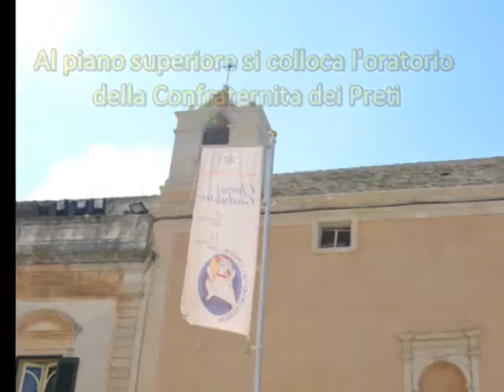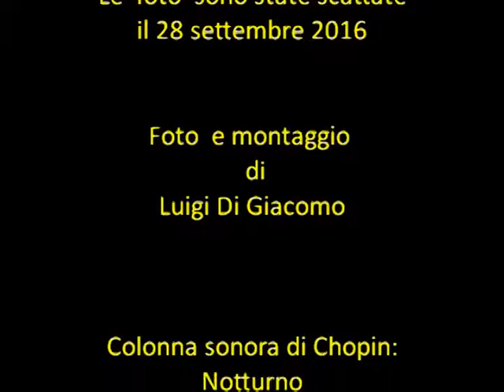Chiesa del Monte Purgatorio- Martina Franca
La Chiesa del Monte del Purgatorio fu fondata nel XVII secolo, dedicata alla Vergine delle Grazie del Monte e destinata ad accogliere la Confraternita dei Preti. Infatti, come la maggior parte delle chiese, ospitanti i sodalizi religiosi, si compongono di due piani; quello inferiore destinato al culto religioso e quello superiore adibito ad oratorio dei confratelli. La chiesa fu edificata nel 1649, come chiaramente si può leggere sulla trabeazione del portale secondario che si affaccia lungo via Vittorio Emanuele. L’iscrizione incisa dice: VOS, ANIMAE CLAMANT, SALTEM, MISERAE SCITE, FRATRES, 1649, (Le anime infelici vi chiedono aiuto, sappiatelo almeno, o fratelli, 1649).
L’ingresso secondario è semplicemente evidenziato da una cornice a cordoli, invece, molto più interessante è la decorazione della finestra in asse del piano superiore. La finestra, oggi murata, è definita da un arco a tutto sesto con un puttino sulla chiave di volta. La trabeazione è decorata da rossette, tipiche della decorazione rinascimentale, e inserite in metope quadrate. Su questo prospetto si può ammirare la cella della torre campanaria.
 Girando ad angolo, su via Cirillo, giungiamo di fronte alla facciata principale che è segnata da un portale con trabeazione e lunetta raffiguranti le Anime del Purgatorio. Anche su questa trabeazione vi è un’iscrizione latina: UT CRUCIAT POENAE, CHARITAS SIC URGEAT OES, (Come le pene danno torture, così la carità solleciti tutti). Sulla cornice del marcapiano trovano spazio un’edicola rotondeggiante con il dipinto della Madonna con Bambino e due finestre monofore.
L’interno è caratterizzato da un’aula rettangolare interamente dipinta con l’effetto del finto marmo policromo. Tutto il soffitto è decorato a tempera riproducendo l’effetto di una volta con lacunari ottagonali e quadrati, ornati centralmente da roselline. Nel sottovolto, all’interno di vele a forma di unghia, compaiono dei dipinti a tempera raffiguranti le immagini allegoriche delle Virtù e le Anime del Purgatorio attorniate dalle fiamme. All’interno di questa chiesa è conservata una delle opere più significative del pittore martinese; Giovanni Caramia, vissuto nel Seicento. Si tratta di San Michele Arcangelo con le anime purganti, realizzata con colori brillanti e fiammeggianti all’interno di una ricchissima scena teatrale, quasi visionaria per la ricchezza e l’affollamento delle molte figure che animano la tela. Sull’altare maggiore, in stile barocco, sovrasta la statua litica della Beata Vergine delle Grazie (XVII secolo).
Al piano superiore si colloca l’oratorio della Confraternita dei Preti. Il soffitto è interamente coperto da tavole in legno rivestite da tele dipinte nel XVII secolo. Si tratta di un meraviglioso tromp d’oeil, realizzato con prospettiva vista dal basso, di una balconata con colonnine spanciate che percorre tutti e quattro i lati dell’oratorio. Sul cornicione della balaustra si muove un’infinità di putti che reggono ghirlande di fiori, oppure dei quadretti con le anime del purgatorio. La balconata e i putti si stagliano su un fondo di un intenso azzurro che dà ancora più risalto alla composizione. Al centro, all’interno di una cornice, è raffigurata la Deposizione del Cristo dalla croce.